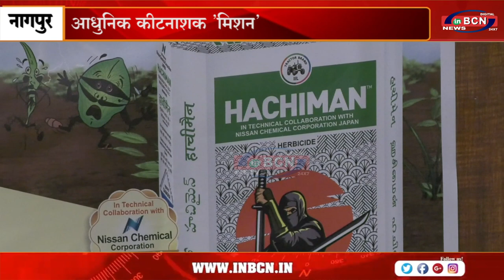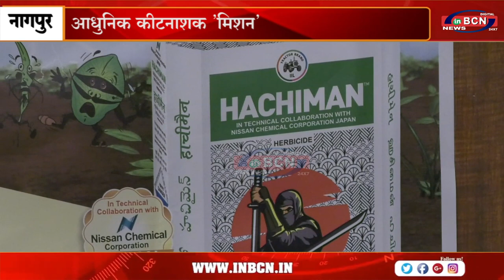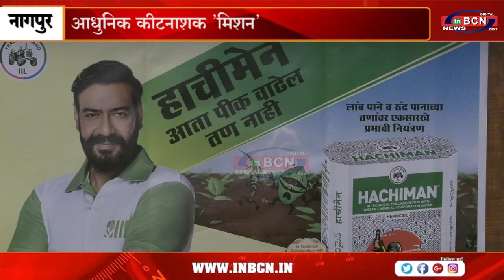इंसेक्टिसाइड्स इंडिया लिमिटेड ने पेश किया आधुनिक कीटनाशक 'मिशन'....INBCN NEWS